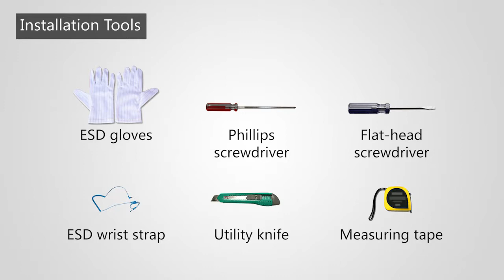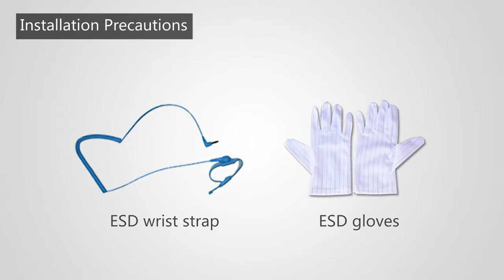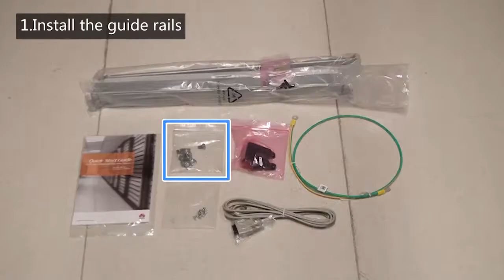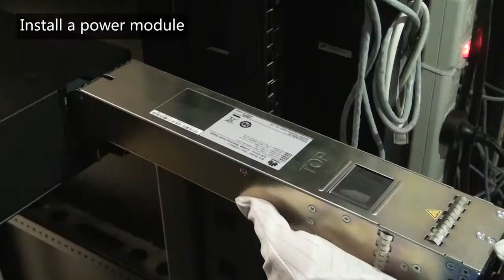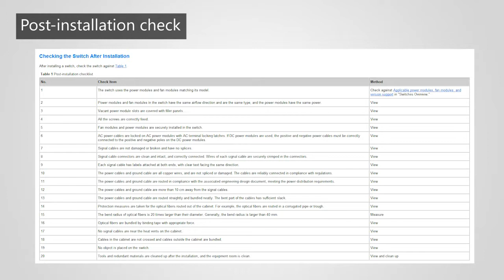How to Install Huawei CloudEngine 8860 Series Data Center Switch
Huawei CloudEngine 8860 series data center switch installation guide video provides guidance on how to unpack, install, connect, and power on a CE8860 switch.